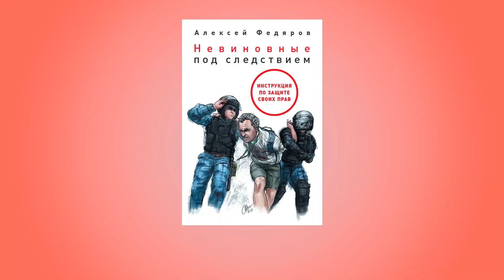Уголовная фабрика. Что будет после лета 2019?